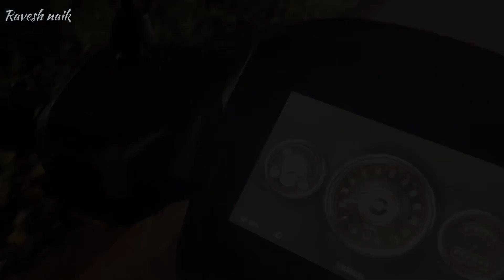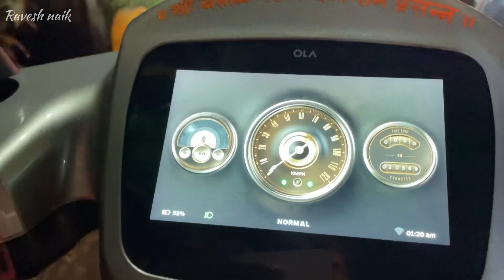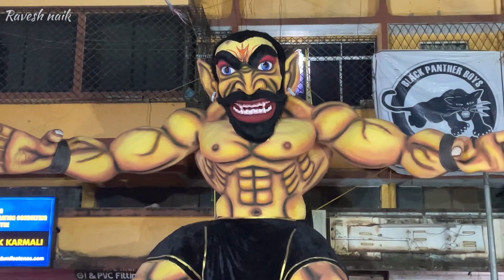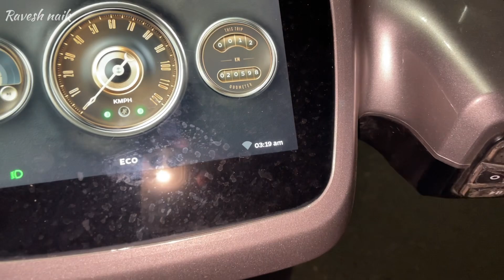Narkasur in Goa 2024 | Naraka Chaturdashi | festival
Music use by :
Ajinkya & Ramachandra | narkasur music |

Tags

( RAVESH NAIK )